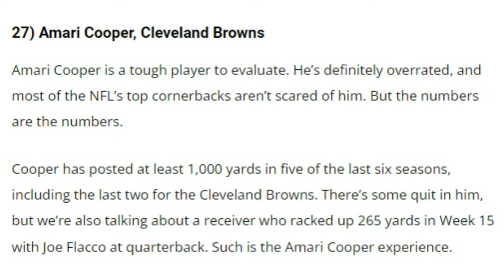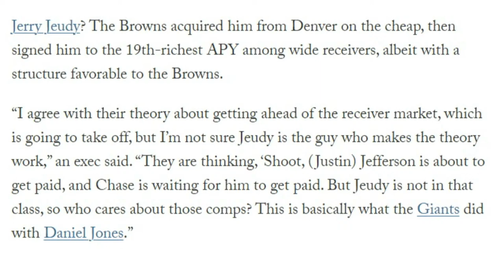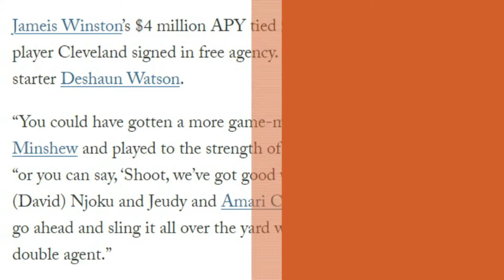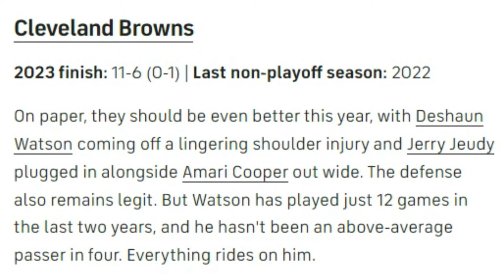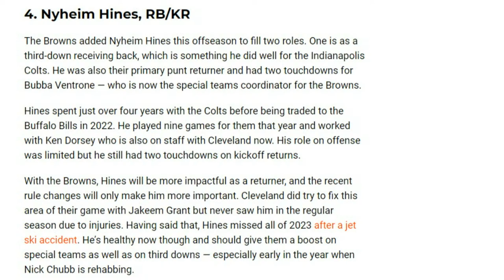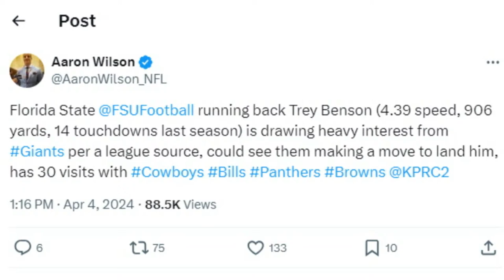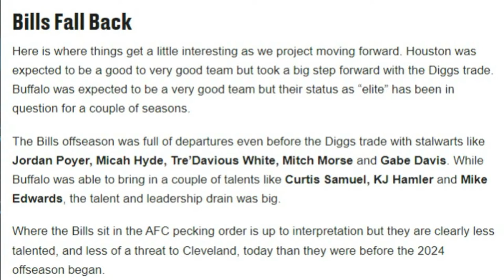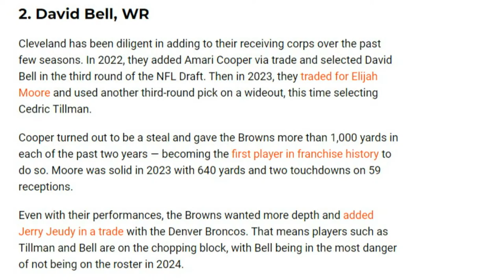Looking at best options for Browns in NFL Draft, playoff run talk & more - Sports4CLE 4/4/24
On today's show, YouTube personality Quincy Carrier and Jacob Roach of Browns Wire join to discuss options the Browns have in the NFL Draft and what areas they could focus on to improve the roster. We will also discuss ways the Browns can get the best out of Deshaun Watson in the offense and how the offseason impacts their chances at a playoff run this coming season.